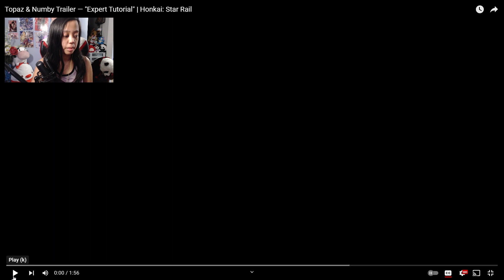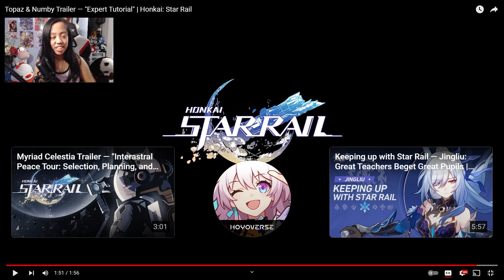Topaz & Numby Trailer — "Expert Tutorial" | Honkai: Star Rail REACTION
They look fun! But don't hurt my money, please